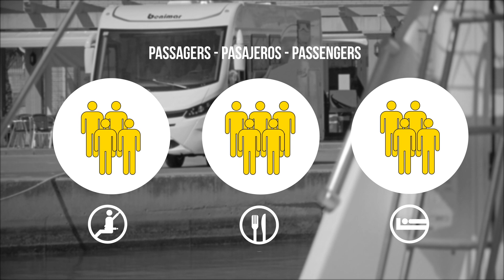Aristeo 660 - 2016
Integral Benimar con distribución de camas gemelas.